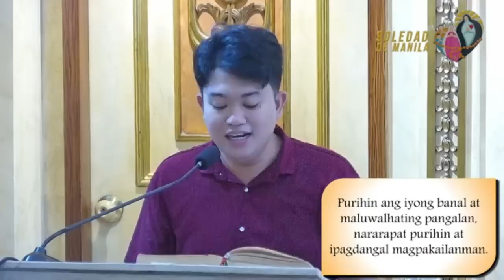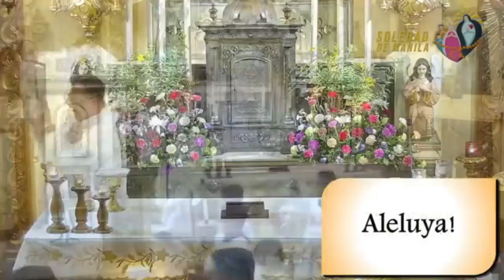Banal na Misa, Dakilang Kapistahan ng Taltlong Persona sa isang Diyos